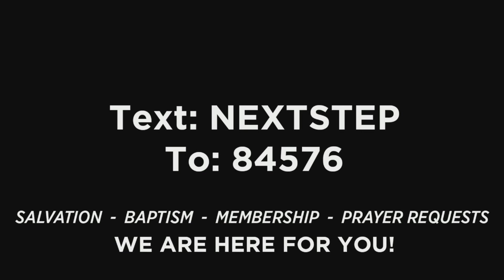Ecclesiastes (Part 15) The End of the Matter